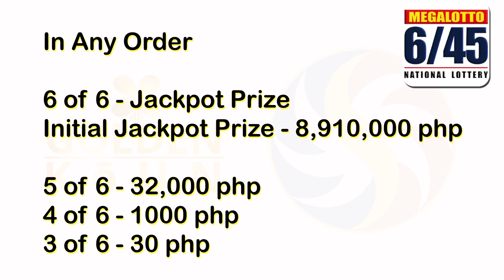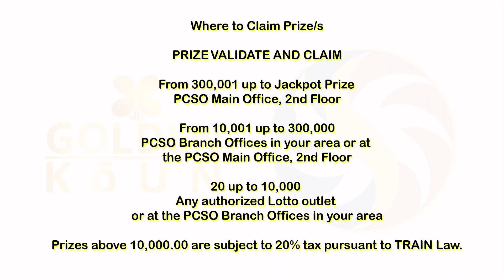PCSO Lotto Daily Result ( AUGUST 19, 2024 ) Monday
Monday

PSCO SCHEDULE

MONDAY
2 Digits
3 Digits
4 Digits
6/45 Mega Lotto
6/55 Grand Lotto

TUESDAY
2 Digits
3 Digits
6 Digits
6/42 Lotto
6/49 Super Lotto
6/58 Ultra Lotto

WEDNESDAY
2 Digits
3 Digits
4 Digits
6/45 Mega Lotto
6/55 Grand Lotto

THURSDAY
2 Digits
3 Digits
6 Digits
6/42 Lotto
6/49 Super Lotto

FRIDAY
2 Digits
3 Digits
4 Digits
6/45 Mega Lotto
6/58 Ultra Lotto

SATURDAY
2 Digits
3 Digits
6 Digits
6/42 Lotto
6/55 Grand Lotto

SUNDAY
2 Digits
3 Digits
6/49 Super Lotto
6/58 Ultra Lotto

2 Digits
3 Digits
4 Digits
6 Digits
6/42 Lotto
6/45 Mega Lotto
6/49 Super Lotto
6/55 Grand Lotto
6/58 Ultra Lotto

Will Maxx
willmaxx

Trending Ka!